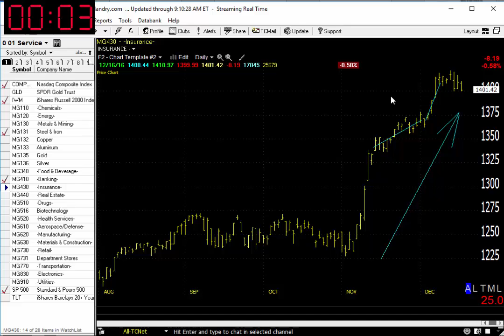12/19/16 Dave Landry's Market In A Minute